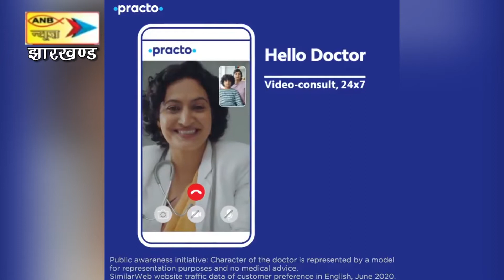अवैध संबंध के कारण युवक के सिर को काट की गयी थी हत्या । पुलिस ने कांड का किया उदभेदन